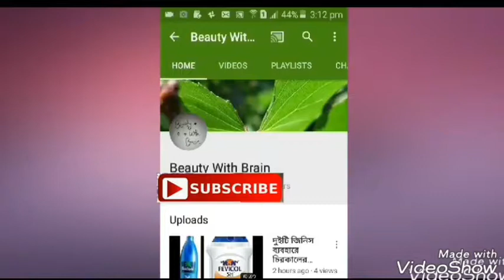Make easily nature toner (প্রাকৃতিক টনার তৈরি করুন)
1.potato juice , water.
2.redish juice,water.
3.green tea, water.
4.lemon juice, water.